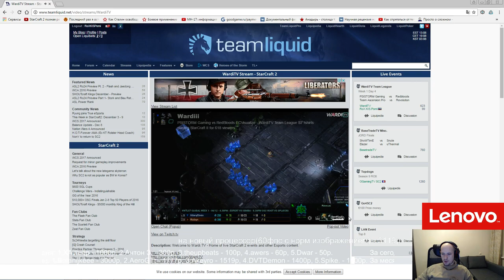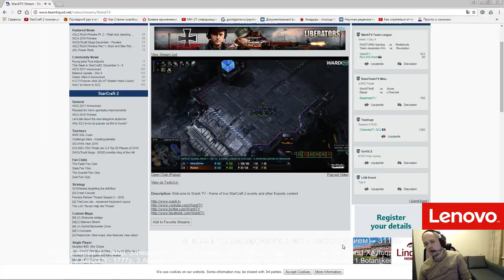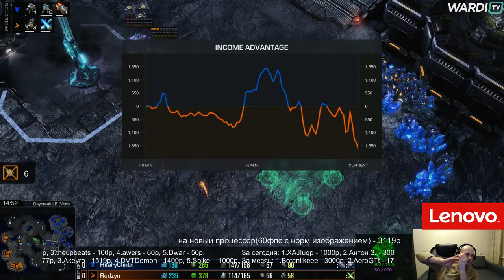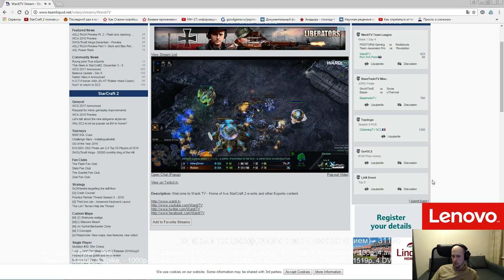Psistorm gaming vs RB(11.12.2016) Pomi